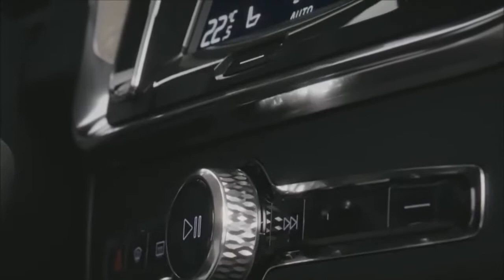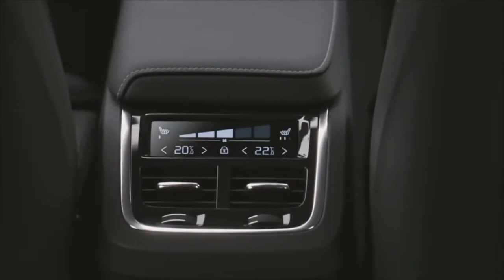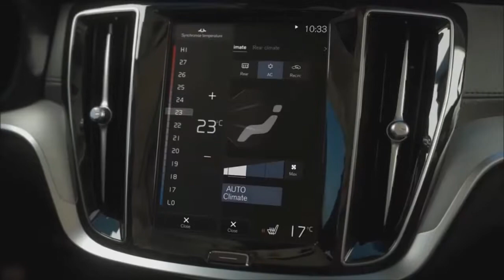2019 Volvo V60 Cross Country DRIVE & DESIGN of the Luxury Wagon !!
2019 Volvo V60 Cross Country   DRIVE & DESIGN of the Luxury Wagon !!As expected, the debut of the "elevated" version of the wagon Volvo V60 Swedes did not postpone indefinitely. However, the elation can be said without any irony, because the claimed clearance modification Cross Country is 210 mm-75 mm more than the base V60. The same figure the developers promised for the larger model Volvo V90 Cross Country, and the reality was only slightly worse: according to the measurements autorevue, the "nineties" wagon bottom point is 200 mm from the ground.
The company does not go into details, but on the example of the model V90 Cross Country it is easy to estimate the amount of improvements: the older brother for harmonious collaboration of springs, shock absorbers, stabilizers and tires on all types of coverage, compared with the "civil" version, was changed about 200 characteristics of the chassis. And both station wagons are based on the same modular SPA platform.
In addition to the plastic body kit, Volvo V60 Cross Country has only four-wheel drive and Off-Road mode in the settings of driving electronics: it is transmitted to the rear wheels more torque, turns on the assistant descent from the mountain, the steering wheel becomes easier, and the reaction to the gas-softer. In addition, the " sixties "" in the database " has an automatic braking system with the functions of recognition of pedestrians, cyclists and large (more dogs) animals.
Surcharge car can be equipped with semi-Autonomous system Pilot Assist operating at speeds up to 130 km/h On roads with distinguishable markings she taxis within a band without moving into the oncoming lane or curb: and as for the generic "shestidesyati", the algorithm is adjusted in favor of more precise work in the corners. Another legacy option system auto brake when it detects interference on the side of the intersection.
Volvo V60 Cross Country will be available with the same two-liter turbochetverkami that other platform models. At the moment, announced two versions: the first to enter the market version T5 (250 HP) and D4 (190 HP). The only intrigue is whether the younger Cross Country hybrid versions of T6 Twin Engine AWD (340 HP) and T8 Twin Engine AWD (390 HP), available for the usual "sixties".
Production at the Thorsland plant in Gothenburg, Sweden, will begin in winter, and the start of taking orders in Europe is expected in early 2019. Volvo's Moscow office told autorevue that Russia's V60 Cross Country will certainly appear, but the exact timing has not yet been determined.